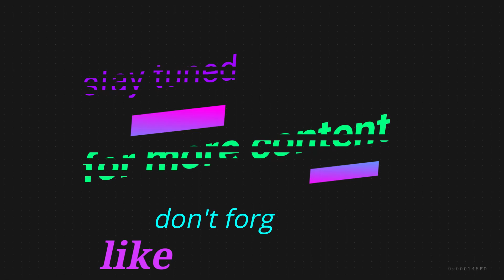Apex Legends high kill game!!! arenas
Apex Legends is a free-to-play battle royale-hero shooter game developed by Respawn Entertainment and published by Electronic Arts. It was released for Microsoft Windows, PlayStation 4, and Xbox One in February 2019, for Nintendo Switch in March 2021, and for PlayStation 5 and Xbox Series X/S in March 2022.

arena battles with @zghost14-.-kyledixon45  and @penta1384